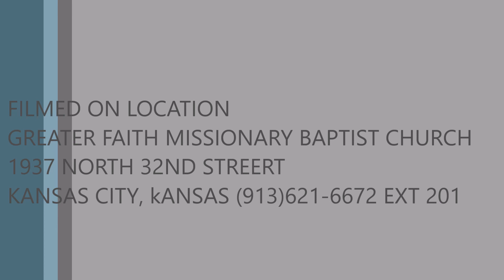Rev Willie E Brantley Jr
Sermon by Rev Brantley, associate minister at Greater Faith Baptist Church, Kansas City, Kansas: "THE POWER OF CHOICE";
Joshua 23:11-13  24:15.